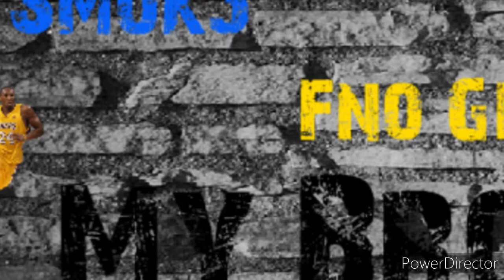Smoke - My Brothers Ft Slum Rich & Fno Gen